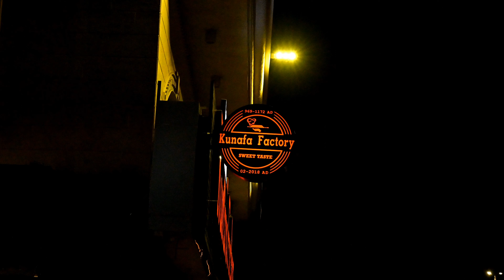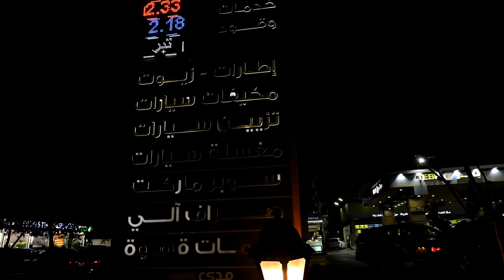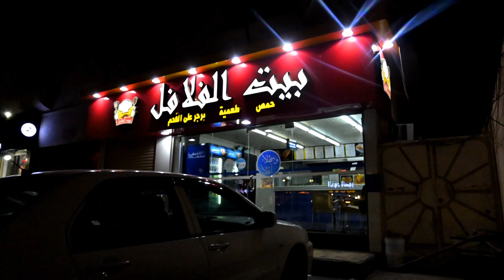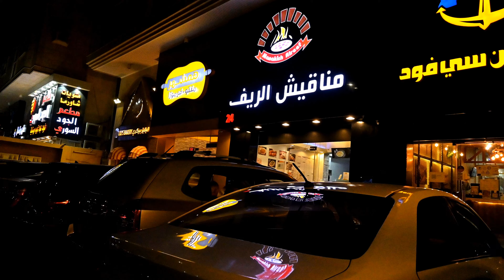TOURING AT NIGHT IN JEDDAH USING NIKON Z50